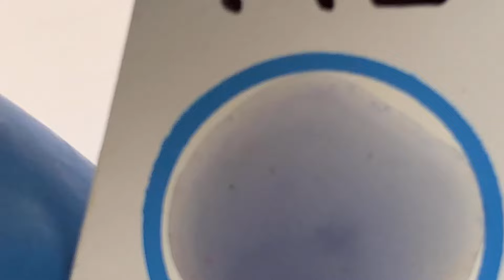Sérodiagnostic de widal et Félix ( fièvre typhoïde et paratyphoïde)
Le diagnostic sérologique de Widal et Félix permet de diagnostiquer les fièvres typhoïdes et paratyphoïdes causées par certaines salmonelles. Il repose sur la détection dans le sang d'anticorps dirigés contre ces bactéries#foryou